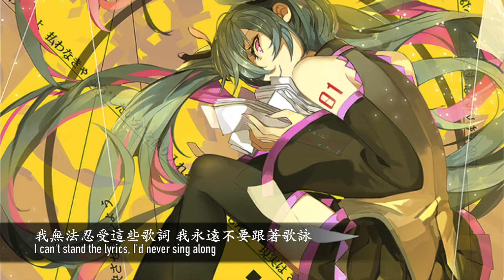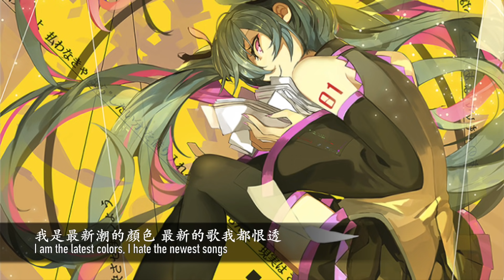NightCore GRRRLS 中文翻譯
註#1.：”Latest Color”推測應該就是指最新潮 時下最流行的東西，我是沒有找到
這個片語啦，不過大致上應該就差不多是這個意思，僅供參考。

註#2.：Snake oil traders 的那幾句歌詞是在指美國拓荒時期，有人販賣蛇油
(反正就是用蛇做的東西)(是一種藥品)，後來美國人看見了它豐厚的利潤所以想要
獨佔商機並想霸佔市場 類似就是作者指出有錢有權的人的財富是用不乾淨的方法奪得的
而”Snake oil”現在則是指廣告誇大實則無用的商品

註#3.：”Hold your deck to your chest”是片語"play one's cards close to one's chest”
意思是指和別人打交道時自己有所保留，幾乎不將任何東西或情報給予別人。

以上為個人整理之註解，不保證完全正確，僅供參考。
若有錯誤或不完整 歡迎補充說明。
詳細翻譯資訊及方法請見頻道簡介。
感謝各位長久以來的支持！
很抱歉最近比較少更新哇～
因為沒以什麼時間QAO
希望各位會喜歡！
弄到一半電腦容量爆掉了害我多花了好幾個小時QuO
好在壓線12點更新xD
謝謝各位！
（記得打開通知鈴鐺來在第一時間接收我的更新資訊！）
同時請記得給原作者們一個支持！
有遺漏的錯字的話也請多多包涵
本影片純粹為分享及興趣用途
絕非營利等用途
中文翻譯歌詞及製作影片以外皆非本人創作
詳細原作者資訊在下方
謝謝各位
By. 喉嚨痛的UNC
Artist：AViVA
官方原版MV網址：
背景圖片繪師：saberiii
背景圖片Pixiv ID：57180172
背景圖片繪師Pixiv ID檔案網址：